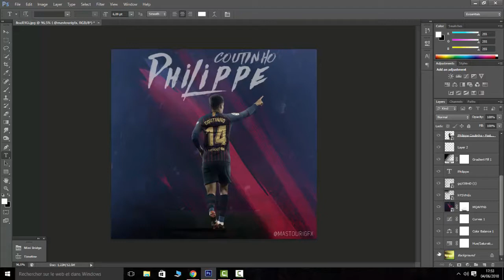Philippe Coutinho| FC Barcelone | Football Poster Design | Free Psd File | MastouriGFX (Photoshop)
In This Video, FCB Star Philippe Coutinho Manipulation wallpaper
and Also showing my blending skill.